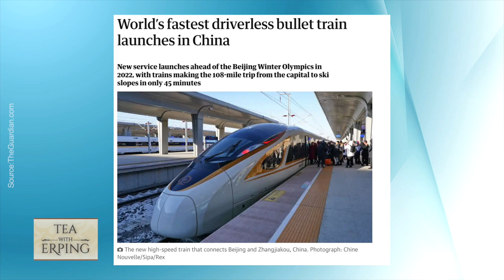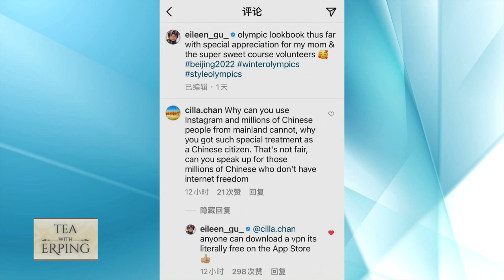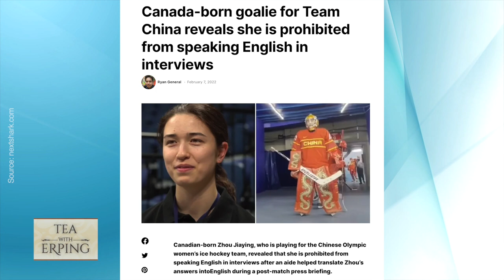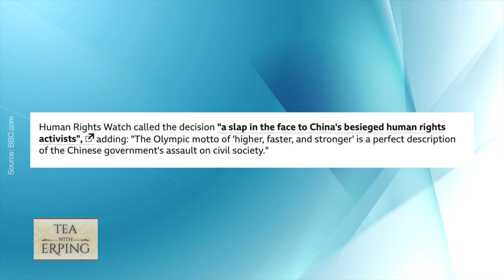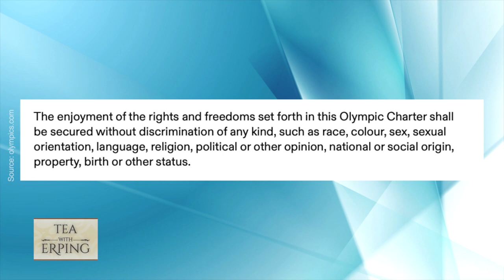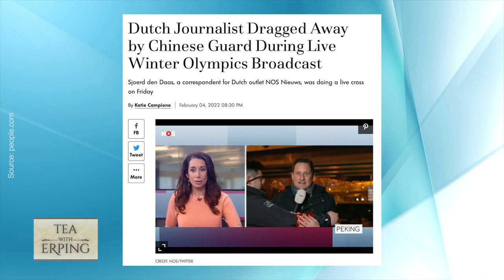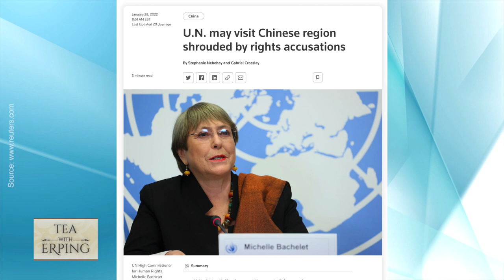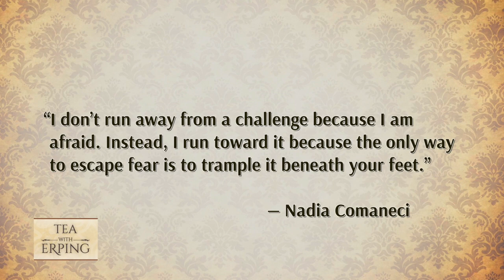Behind the 2022 Beijing Winter Olympics | Tea with Erping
00:00 Behind the 2022 Beijing Winter Olympics | Tea with Erping
02:00 China’s quest for gold medals
07:10 In the Shadow of the 1936 Summer Olympics in Berlin
08:24 IOC as an authoritarian collaborator
13:14 My Final Thought

While the Beijing Winter Olympics opening ceremony had the lowest viewership in history, it is not short of interesting stories–the party state resorts to all means to glorify its legitimacy. With “Diplomatic Boycott” by major Western countries, this Winter Olympics is dubbed as the Genocide Games by civil society groups over China’s dismal rights record. Let us find out what are the untold stories behind this Winter.